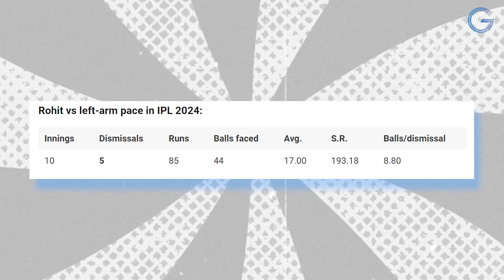Can Rohit redeem his Last World Cup? | T20 World Cup 2024 | Rohit Sharma | CG News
Welcome to Cricket Gyan News, your one-stop destination for all things cricket! Our passionately curated YouTube channel brings you the latest news, insights, and analysis from the cricketing world. Join our team of experts including former cricketers, coaches, analysts and sports scientists as we break down complex cricketing concepts into easy-to-digest content.
Expect in-depth discussions on team strategy, player performance, pitch conditions, nutrition, mental wellbeing and more. From hard-hitting news to lighthearted cricket entertainment, our content slate has something for fans of all ages and interests.
With real-time score updates, spicy news, predictions, stats and much more, Cricket Gyan News on YouTube strives to be your go-to companion for an enriched cricketing experience.